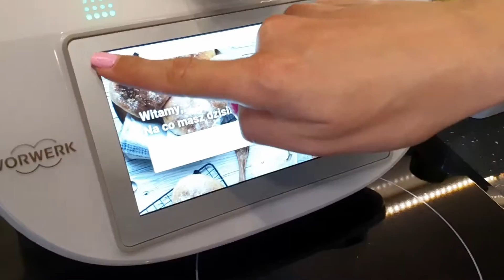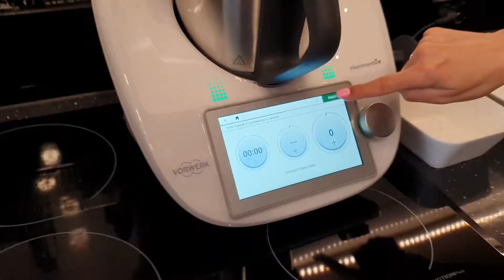Dietetyczne zielone Smoothie - funkcja miksowanie z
Cześć, przed Wami kolejny odcinek z serii "Poznaj funkcje Thermomix".
W dzisiejszym odcinku funkcja miksowanie. Wykorzystałam ją do przygotowania pysznego, dietetycznego, zielonego Smoothie. Szybki sposób na zdrowy koktajl na drugie śniadanie. Zapraszam!

Smacznego❕
Z Thermomix gotujesz szybko, smacznie i zdrowo❕

Artist: Anno Domini Beats
Title: Welcome
Genre: Hip Hop & Rap
Mood: Happy